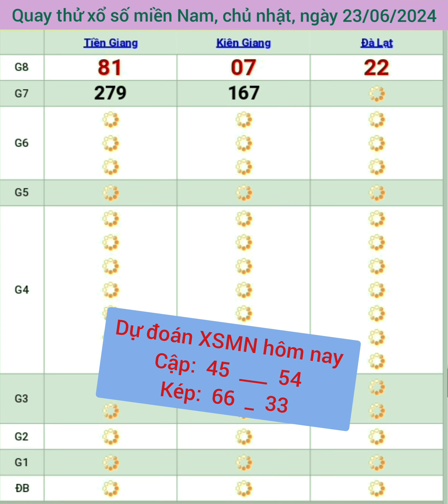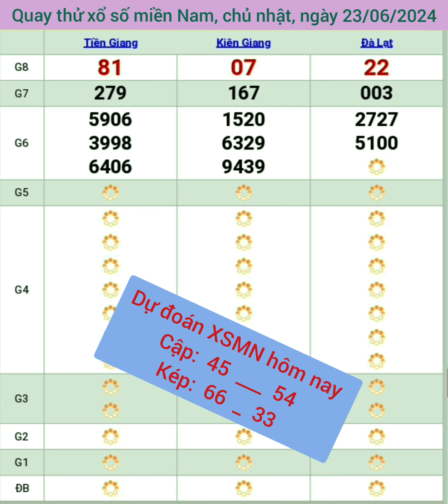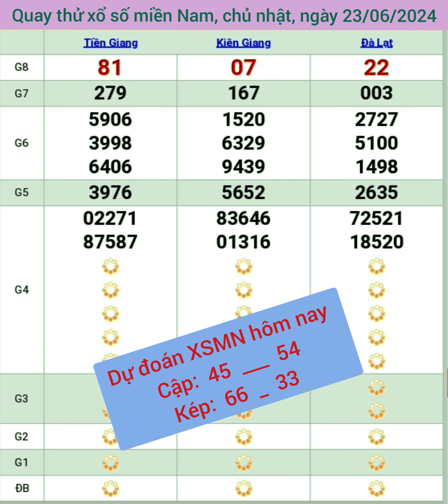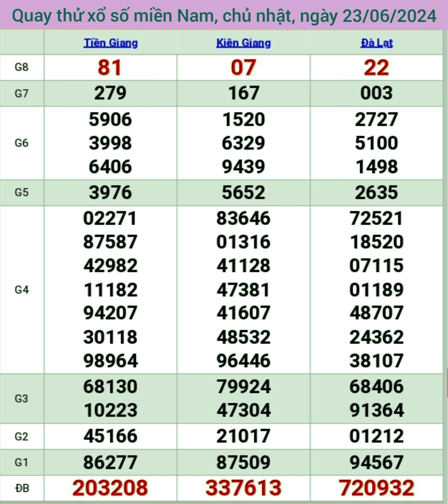Quay thử miền Nam hôm nay, chủ nhật, ngày 23/06/2024 ( Tiền Giang, Kiên Giang, Đà Lạt, hôm nay)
Quay thử miền Nam hôm nay, chủ nhật, ngày 23/06/2024 ( Tiền Giang, Kiên Giang, Đà Lạt, hôm nay)quaythửxsmn